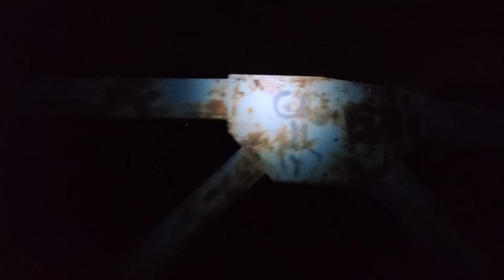HALLOWEEN 2020 - RETURN TO CRY BABY BRIDGE